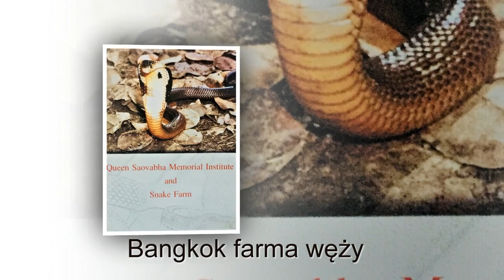Bangkok - farma węży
Farma węży jest częścią Instytutu Pamięci Królowej Saovabha i powstała jako druga na świecie, po Sao Paulo w Brazylii. Instytut  otwarto 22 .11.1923r. dzięki pomocy Instytutu Pasteura w Paryżu. Inauguracji dokonała królowa Sawang Vadhana, późniejsza prezes Tajskiego Czerwonego Krzyża.
W Tajlandii żyją 163 gatunki węży, w tym 85 jest jadowitych. Misją instytutu jest wytwarzanie, swoistych dla gatunku, antytoksyn skutecznych w leczeniu ofiar ukąszeń przez węże z tego regionu, a także inne zastosowania tych środków. Niektóre węże są gatunkami zagrożonymi wyginięciem z powodu polowań i ingerencji człowieka w ich środowisko. Dzięki instytutowi możliwa jest też ich ochrona. Węże hodowane są tu w celach badawczych i edukacyjnych. Wspaniałym doświadczeniem jest pokaz kobr królewskich i syjamskich, kraitów (niemrawiec pospolity), żmij i pytonów, oraz obserwacja pobierania jadu węża.
Częścią całego kompleksu jest też muzeum. Odbywają się wykłady.

Tajlandia, Bangkok, styczeń 1999r.
Zdjęcia i film są moją własnością.